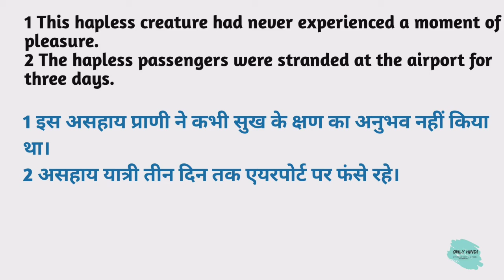Hapless meaning in hindi | Hapless Ka Kya Matlab hota hai | Daily use English words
Nmskar Dosto Aaj is Video me Maine Aapko  Hapless meaning matlab kya hota hai bataenge.

Word meaning,
Daily life English words,
English Vocabulary,